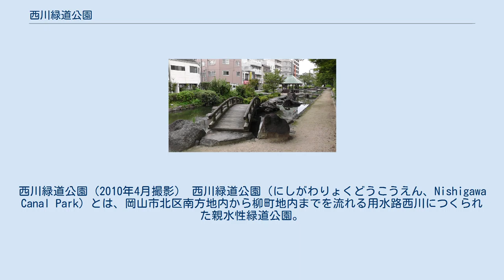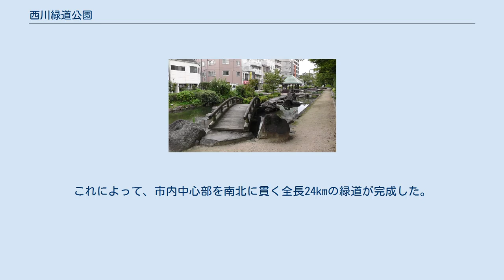西川緑道公園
西川緑道公園（2010年4月撮影） 西川緑道公園（にしがわりょくどうこうえん、Nishigawa Canal Park）とは、岡山市北区南方地内から柳町地内までを流れる用水路西川につくられた親水性緑道公園。
第1回緑の都市賞を受賞した。
 西川緑道公園は1974年度（昭和49年度）から1975年度（50年度）にかけて整備され、1976年（昭和51年）春に開園した。
 岡山市の中心市街地を流れる西川用水（慶長年間に開掘された用水路）の両岸に、1974年（昭和49年）から整備した緑道公園で、全体は3つの区域からなり、南から枝川緑道公園（0.5km）、西川緑道公園（10km）、西川緑道公園上流（0.9km）に分けられ、それぞれ整備年次が異なる。
 公園整備に当たっては、西川両岸の道路の一方通行化などによって沿道用地を拡幅して公園化したもので、河川の両岸に植栽地と遊歩道を整備している。
整備以前の町並みは、雑多な業態の小建築物が乱立した地域で、中心市街地として相応しいものではなかった。
それが緑道公園整備に伴い町並みの再整備が進み、完成以降、公園を中心とした美しい町並み景が整備されてきた。
これは予想以上の成果であったが、沿道距離の長い緑道公園ならではの波及効果と考えられる。
 公園の特徴は、全長2.4kmの中に多様な景観が整備されていることである。
公園の形態としては、敷地の構造上、数十m或いは百数十m毎に道路（橋）によって分断され、更にそれらが数個まとまった形で幹線路によって完全に分断されるという、区画が鎖状の形で繋がったものになっていた。
そこで、これらの分断された数個の区ごとに整備テーマを設定して、それぞれに性のあるかたちで場の整備を図られた。
これらは利用者にとって、歩く度に新たな景観が展開する仕掛けとなる。
池泉廻遊式庭園が池を中心として魅力のある園地を池周囲に展開していったのに対して、ここでは川という細長い水面のほとりに展開していっており、このプロジェクトは公園という長く連続する公園用地の特性に合せて、廻遊式庭園を直線的なかたちで整備する試みでもある。
 総事業費は2億2,500万円であり、この間、市民から寄贈された樹木その他は約6,000万円にのぼっている｡ 延長約0.9kmで、主要施設としてパーゴラ、水上テラス、水上広場（時計塔）、噴水広場、花壇広場、石張テラスなどが整備されている。
 都市化の進展のなかで失われつつある緑を回復し、緑豊かな都市環境の創出を図るうえでかつての農業用水が緑化の重点施策の一つとなり、緑地再整備が行なわれた。
 西川は慶長年間に小早川秀秋、池田忠雄らによって開掘され、明治年間に農業用水専用水路になるまでは、生活用水として庶民の生活の中に取りこまれていた。
 西川の延長は本流約11.2kmであり、旭川から分流して東では児島湾に、西では児島湖に注いでいる。
岡山市の中心市街地を流れる2.5kmの区間は昭和の初期ごろまでは洗い場も設けられ、水泳や魚釣りなどの遊び場として沿岸住民の生活に溶け込んだ川であった。
さらに戦後の橋梁整備や用水東側の歩車道の整備、下水道整備による水質の浄化など、西川をめぐる河川環境は保全されつつあったが、一方では山陽新幹線の開通、瀬戸大橋、中国縦貫道、山陽自動車道など、広域交通体系の整備構想などの具体化につれて岡山市は急テンポで都市化が進み、緑の消失や都市公害が深刻化していった。
このため、失われていく緑を回復する人間性豊かな町づくりとして、緑化計画が策定された。
 この中で、市内の交通の中心で岡山駅に近く、なおかつ商店街にも接しているという立地条件に恵まれていることから、県の代表的観光地である後楽園、烏城につづき,西川は緑化の重点施策の一つとして緑地整備されるととになった。
 西川緑道は、市民の生活の舞台としての流れと石積護岸、昭和30年代に両岸に植えられた柳など、水辺景観を保全しつつ緑化することが、設計の前提となっている。
また、都市における道路空間を車優先から、人間にとっても快適で魅力的な空間に回復させるととも主要な視点であった。
 1972年（昭和47年）、西川の東側車道幅を3m縮め、水面を含め18.5mの歩行者専用緑道公園計画が策定された。
この計画は、市道西川線の通過交通の処理、緊急車両を除く車両の全面乗り入れ禁止なども含む緑地幅員の増大を図り、水の流れと既存の柳を基調にした緑道計画であった。
しかしこの計画は、地元商店会などから、道路幅員の減少や自動車通行の禁止等の...